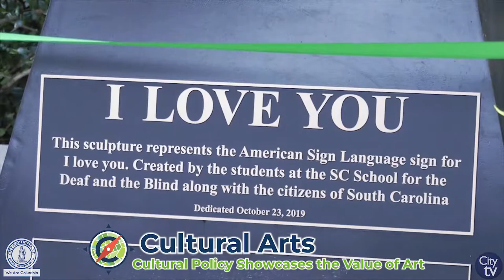Columbia Compass | Cultural Arts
Columbia Compass: Envision 2036 is the ten-year update to the City of Columbia’s comprehensive plan. In this video, an art educator in the City of Columbia discusses the current state of cultural arts in the City, as well as what needs to happen to grow the arts scene in the future.

Recommendations of Columbia Compass related to cultural arts can be found in the cultural resources chapter of the draft plan.  You can learn more about these recommendations by visiting us